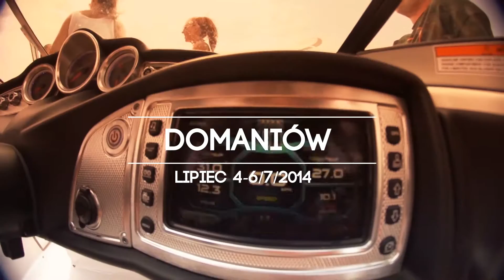WakeGP Poland by MasterCraft - all sezon 2014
R5Films